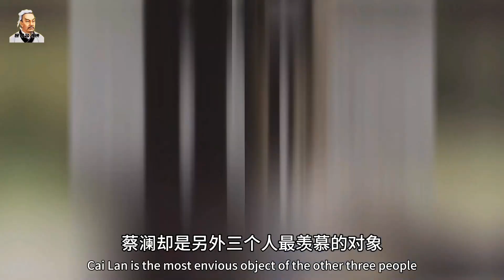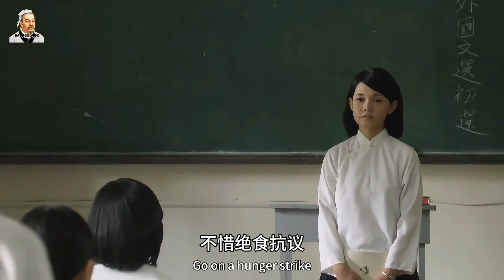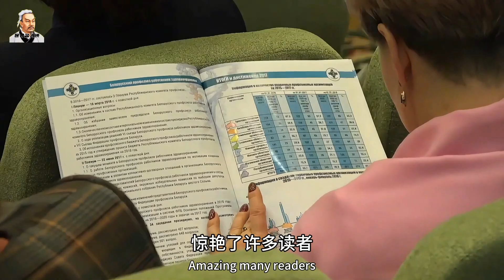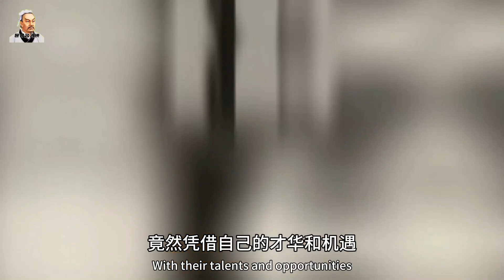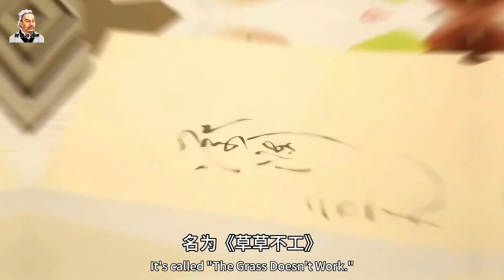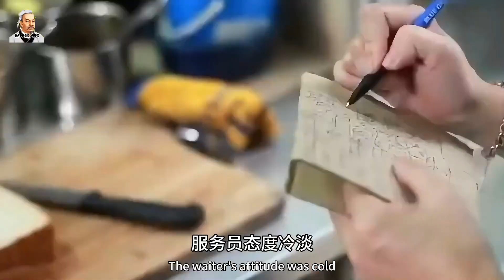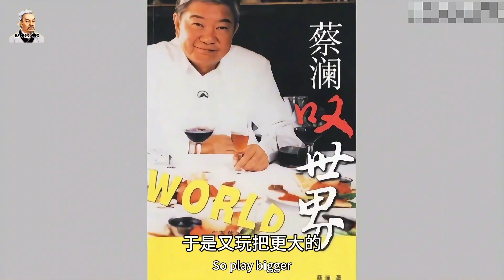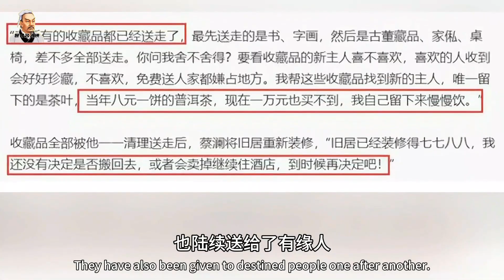82岁的香港才子蔡澜：风流一生无一子女，变卖资产继续潇洒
82岁的香港才子蔡澜：风流一生无一子女，变卖资产继续潇洒，蔡澜虽然一生风流潇洒、玩世不恭，但蔡澜各方面的成就都是常人难以企及的，不仅在香港电影史上留下了粗壮的一笔，还出版了几百本书，而书法篆刻等方面也颇有造诣、堪称一流。他与金庸、倪匡、黄霑并称为香港四大才子。如今的他已经变卖资产，住进了酒店，还请了七八个佣人来照顾他。